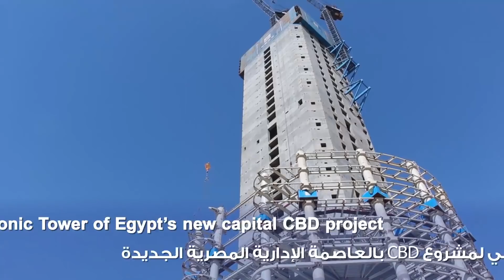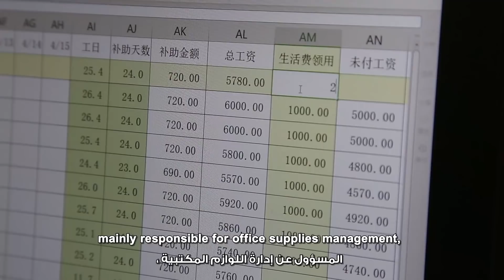Highlights Compilation of Excellent staff at CSCEC (Egypt) (Ⅰ)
YouthStrength At the new capital CBD project, many young partners have become even braver in overcoming obstacles. They have made great contributions to constructing the new capital CBD project with a sense of responsibility, wisdom and strength only youth posses, and interpreted the craftsmanship spirit with their excellent professional skills.
Among them, Xie Zhonglin, a riveter who is fearless in face of challenges. During the current special period, he resolutely came to Egypt from China to participate in the construction of the CBD project. "I will go where I am needed," he said. Shi Ruipeng, a careful and responsible commercial engineer, always maintains a rigorous work attitude dealing with various complicated work. Sameer, leader of the personal service team who always cares about his partners, led them to successfully complete the binding of the steel rebar cage of D03 pile foundation in a very short time. Sami, a reinforcing steel worker who took the initiative to propose a restructuring plan with complementary advantages, which greatly improved the work efficiency.
The rapid changes at the new capital CBD project cannot be separated from the dedication and persistence of these young partners. They have been devoting themselves silently at seemingly ordinary posts to expand a happy living environment for the Egyptian people.
في داخل مشروع CBD بالعاصمة الإدارية المصرية الجديدة، توجد ثلّة من البنائين الشباب الذين يواجهون الصعوبات والتحديات بكل شجاعة، حيث يقدمون مساهمات كبيرة في بناء مشروع CBD بالعاصمة الإدارية المصرية الجديدة ، من خلال تحمل مسؤولياتهم والاعتماد على حكمتهم وقوتهم ، ويعكسون روح الحرفيين بمهارات مهنية عالية.
شيه تشونغ لين، هو واحد من أهم العاملين ، وهوعامل مختص في البرشمة الميكانيكية. لم يكن خائفاً من التحديات، وجاء إلى مصر من الصين للمشاركة في العمل في المشروع بكل نشاط أثناء الوضع الوبائي الاستثنائي. " أينما وُجد مكان يحتاجنى أذهب إليه" هكذا يقول تشونغ لين.
وشي روي بنغ هو مثال آخرللعامل الجدي، وهو مسؤول عن شؤون التكلفة التجارية ، ويحافظ دائمًا على الصرامةِ والحزم في القيام بالأعمال والمهام .
وكذلك العامل سمير، يعمل كرئيس لفريق العمال، والذي يهتم بحياة العمال وعملهم وتحسين أدائهم والرقى بثمار العمل ، والجدير بالذكر أن الفريق الذي يقوده قام فى وقت قصير بربط القفص الفولاذي للخوازيق لمبنى D03 بكل نجاح .
 والعامل سامي، وهو عامل الحديد ، يتمتع بروح الابتكار،حيث يقدم خطة إعادة الهيكلة بمزايا تكميلية لتحسين كفاءة العمل بشكل كبير.
إن التغييرات الكبيرة التي تحدث في مشروع CBD بالعاصمة الإدارية المصرية الجديدة هى جزءٌ كبيرٌ من العمل الشاق والمثابرة لهؤلاء البنائين ، فهم مُكرسون من أجل توسيع آفاق الرفاهية والسعادة للشعب المصري.